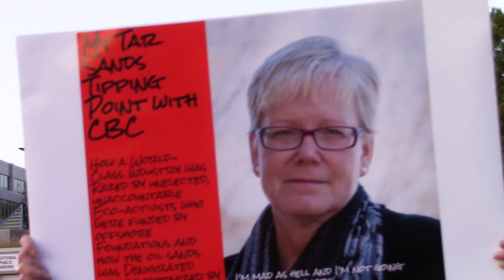Who Destroyed the Alberta Oil Sands Reputation? CBC - Read my book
Read my book - a compilation of letters filled with facts, sent to the CBC over a ~9 month period. See what you think. I did this in my free time, of my own accord.